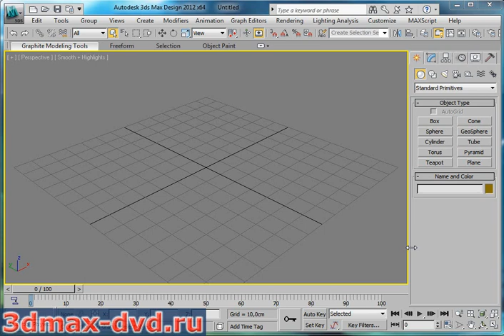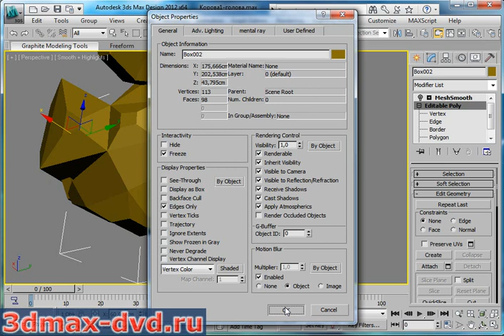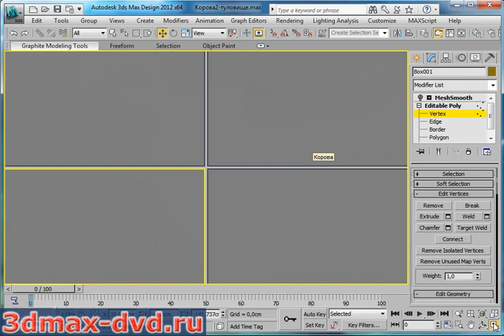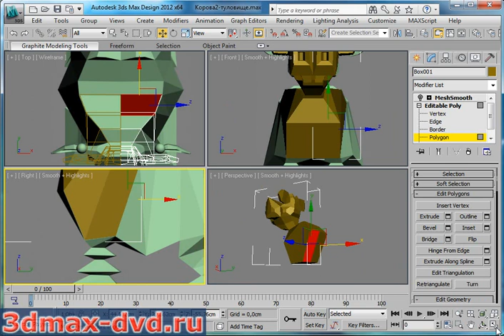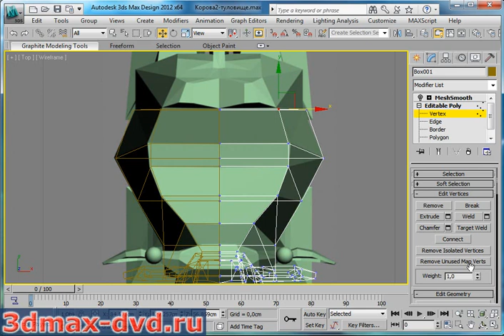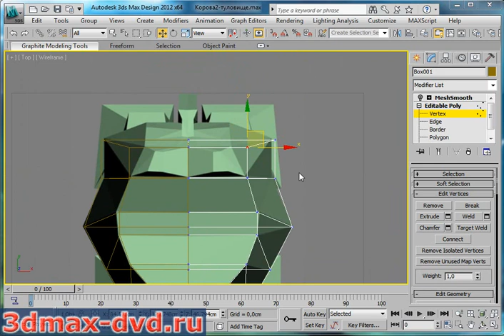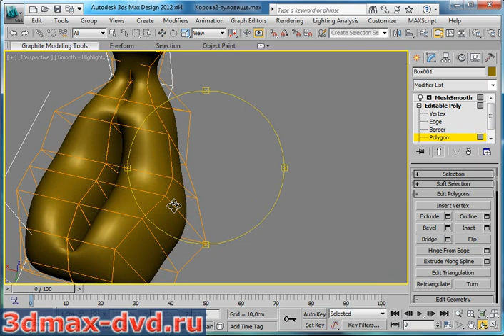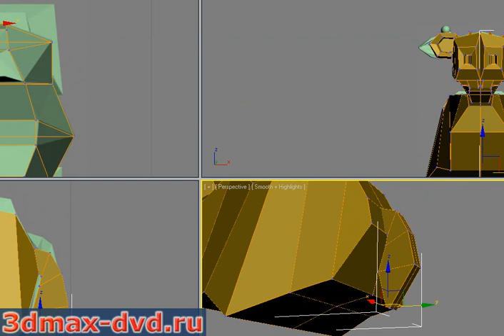Korova 3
Урок 3DsMax моделирование персонажа. Корова. Урок-3.